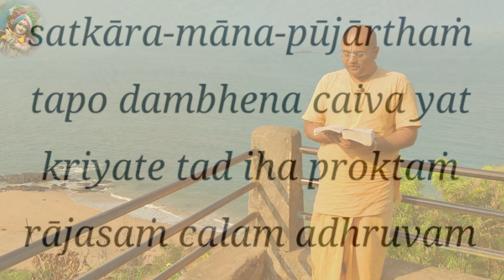Geeta Ka Saar | Shrimad Bhagwad Geeta Saar | Geeta Shloka explained | Geeta Updesh | Ch 17.18